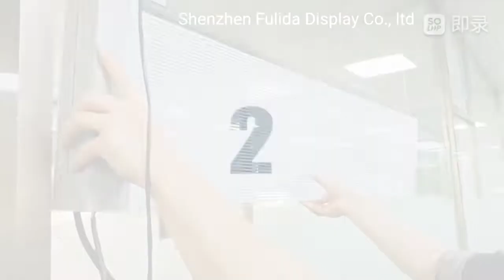Installation demonstration - Transparent Led display - Flexible Window Led Screen Film P6